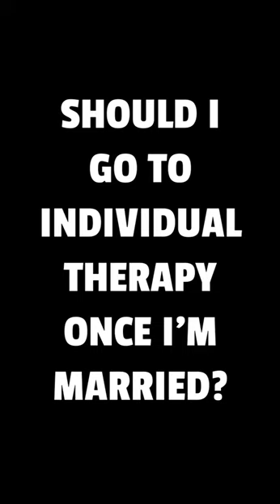Individual Therapy Before Couples Counseling: Is it Right for You?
Contemplating individual therapy before embarking on couples counseling? Our latest video explores this crucial decision, offering insights and guidance to help you make the best choice for your relationship. Discover the benefits of individual therapy in gaining self-awareness, addressing personal challenges, and laying the groundwork for successful couples counseling. Join us as we delve into the importance of individual growth for the strength of the partnership. Ready to take the next step towards a healthier, more fulfilling relationship? Let's build a stronger foundation for your relationship together!